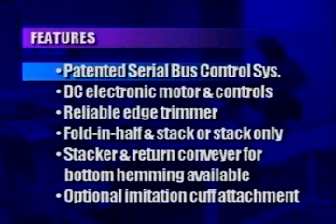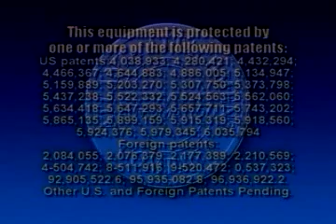Automatic Two Needle Hemmer for Sleeves and Shirt Bottoms - Model 213 (Video)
An electronically controlled workstation consisting of a conveyorized downturn hemming apparatus with two-or-three needle bottom and/or top coverstitch sewing head, electronic motor, automatic edge trim and cut apart, and self-contained waste disposal.

- Patented Serial Bus Control System
- DC electronic motor & controls
- Reliable edge trimmer
- Fold-in-half & stack or stack only
- Stacker & return conveyor for bottom hemming available
- Optional imitation cuff attachment (patented)

OPTIONS:
• 211EG Edge Guide System
• Accessory kit (light and blow hose with nozzle)
• Top cover option: Yamato / Pegasus / Rimoldi
• Spare parts kit
• 12' conveyor
• Fold-in-Half Modular Stacker
• Pick and Stack and return conveyor
• Pick and Stack w/push table for sleeves & pockets

OPERATION:
The operator places parts to an edge guide and initiates sewing. The unit will continue sewing as long as parts are placed on the conveyor within a specific distance. The sew cycle will stop if the operator fails to position the next part.

PRODUCTION:
• Sleeves: Approximately 1,950 pieces per hour, depending on material and size of parts.
• Bottoms: Approximately 1,260 pieces per hour depending on material and size of parts.